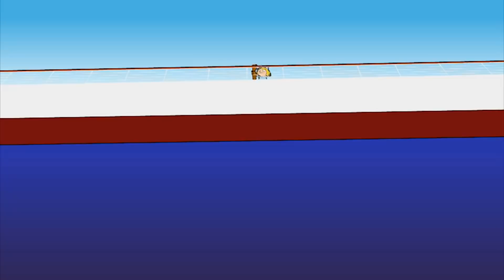Beans Coconut Catastrophe | Mr Bean Animated Season 2 | Funniest Clips | Mr Bean Cartoons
Mr Bean hopes to win some cash prizes at the funfair, but it’s not as easy as it seems!